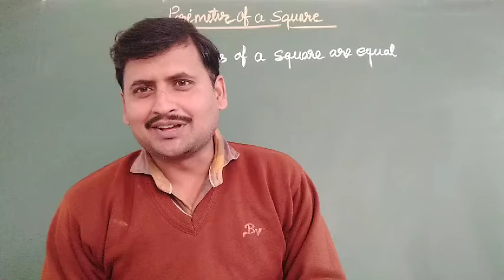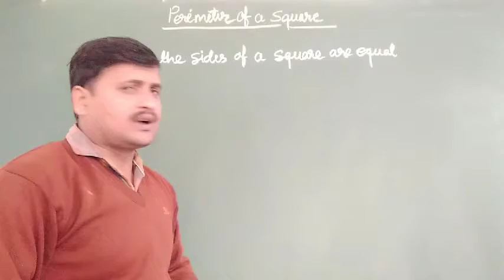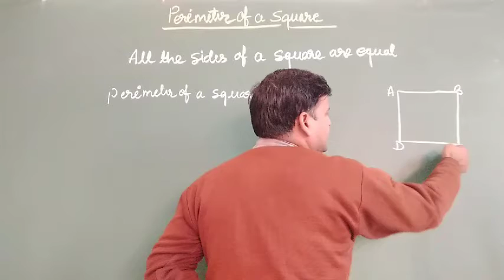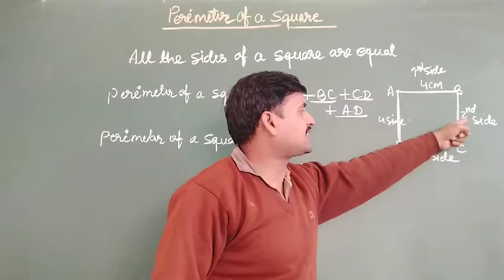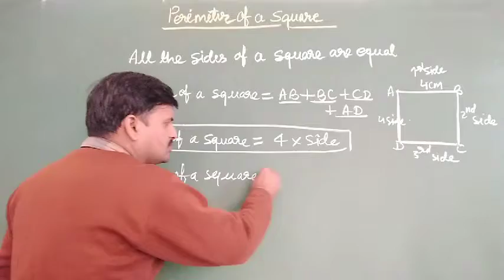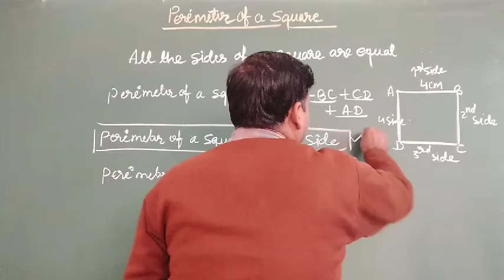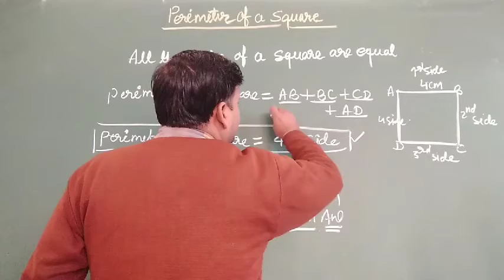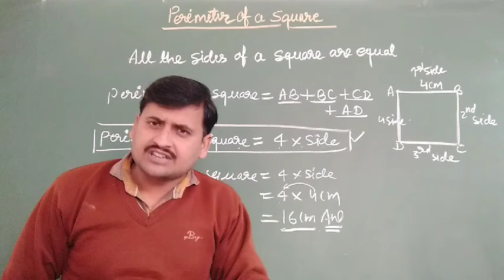Perimeter of Square-B